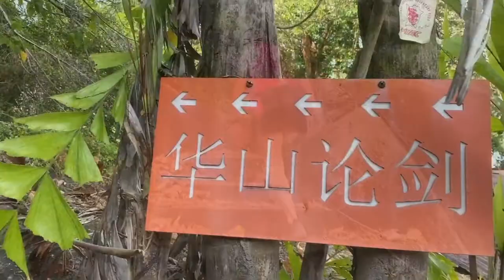Elephant House via Red Dot Trail, Ewe Bee Estate, Island Glades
This hiking trail has no scenery or views to talk about but what it has is a very short and steep climb. NOT RECOMMENDED for beginners. This video follows the "Red Dot" trail. There are other dots like Orange, Blue, Green, Pink & Yellow. It can be quite dense and confusing so GPX navigation, sharp eyes and experience is recommended before attempting this trail. Red Dot trail starts off really steep and does not let up till the ridge / peak or the "highway". From the highway, you can go down to Bukit Hijau on one end and to the edge of the farm / Tai Kar Lok station, on the other.

DO NOT ATTEMPT THIS TRAIL AFTER 5.30pm!! Gets dark really fast.

PARKING : Vicinity of the Ewe Bee Estate Temple (quite alot of empty space)

DIFFICULTY : Intermediate
WHO CAN DO IT : Experience hikers
DISTANCE : 2.1km +- (loop)
DURATION : 1 to 1.5 hours loop
ELEVATION : 270m +-
SURFACE : 100% jungle trail

CHAPTERS :
[0:00]: Introduction
[0:25]: Start liao, Orange Dot seng
[1:20]: Follow Red Dot
[2:40]: Highway
[3:30]: Down to Elephant House
[3:56]: Elephant House
[4:15]: Continue down, Multi Coloured Dot
[5:18]: Kaotim!!